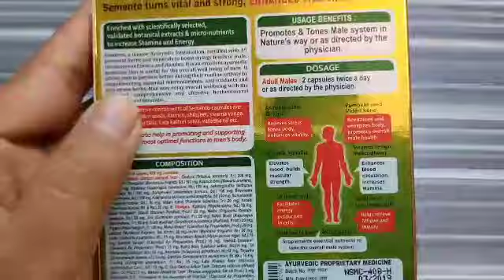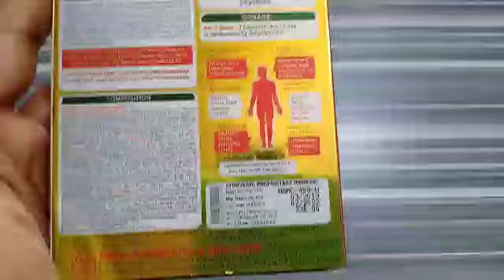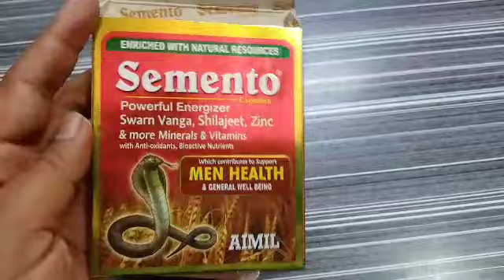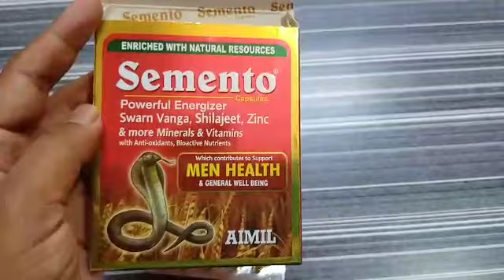Semento CAPSULES Drug Review